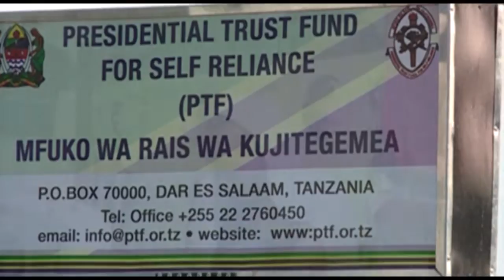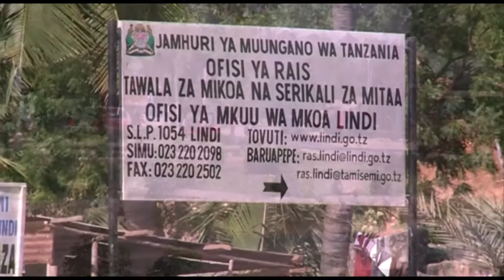USIKOSE KUTAZAMA UWEZESHAJI WA PTF KATIKA UCHUMI WA VIWANDA MKOANI LINDI